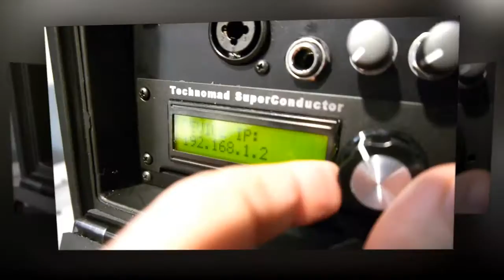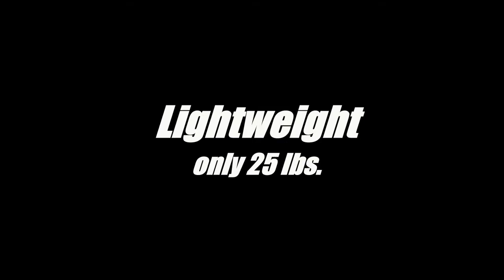Technomad DragonFly Weatherproof PA System - portable, light, rugged, loud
Upgrade from non-weatherproof, 'consumer-grade' portable systems to the DragonFly! No fragile injection-molded construction, underpowered amplifiers, or heavy lead-acid batteries -- the DragonFly redefines what's possible in a compact portable PA system.

The DragonFly provides high quality audio while offering Technomad's unsurpassed combination of audio quality, product flexibility and ruggedness. Fully weatherproof, the DragonFly can easily be transported and set up by one person. A molded in stand-mount socket on the bottom of the unit and inserts on the sides for yoke mounting give the DragonFly a range of deployment options.Features

    122dB SPL continuous output
    Wireless microphone
    Fast charging, lightweight NiMH battery pack
    Fully weatherproof
    Can drive 2nd Auxiliary Loudspeaker
    Full Range Neodymium coaxial transducer
    Lightweight- just 25 lbs.
    Microphone and line level inputs
    Expansion Slot for Schedulon MP3 player/ recorder, CD player, second wireless microphone or audio distribution module
    Gasketed cover for control surface
    Integrated smart charger for battery pack

Options

Schedulon audio player with auto-play & recording
Auxiliary Loudspeaker
Audio Distribution Modules: Ethernet Wireless (900Mhz) / Twisted pair
Expanded life battery pack (internal)
All day battery pack (external)
Yoke-mount bracket
Additional wireless microphone
CD player module

Physical Specifications

Height  14.5 in. |  36.8 cm
Width   8.25 in. |  20.9 cm
Depth      14 in. |  35.5 cm
Weight    25 lb.  | 11.3 kg

Fittings

Rigging points: 2x 1/4-20 threaded inserts on top (handle mount points)
Yoke mount points: 2 x 1/4-20 threaded inserts on side
Standmount socket: 1x 1.5" socket on bottom of unit
Handle:  1x Strap Handle
Cabinet:  LDPE, rotationally Molded
Grill:  Powder-coated stainless steel

General Specifications

Audio Inputs:  1x XLR, mic. level 1x 1/4, line level
Audio Outputs:  1x Neutrik NL4MP
Amplifier Wattage:  200W RMS into 8 Ohms
Power Inputs:  AC power (90-240vAC) DC power (12-24vDC)
Battery Battery:  5AH NiMH
Operational Life:   2.5 hours full operation 5 hours stand-by

Audio Performance Specifications

Frequency Response (+/- 2 dB):  90 Hz -- 18 kHz
Maximum Output (long term):  121 dB SPL
Maximum Output (peak program): 124 dB
HF Dispersion:  SPL 70°V x 70°H

Audio specifications based on ALMA EIA 426B test protocols.

Advantages vs 'consumer grade' Systems

    Weatherproof -- the Dragonfly is the ONLY fully weatherproof full-range portable PA on the market, featuring Technomad's unmatched lineage of outdoor audio products
    Lightweight (we use NiMH batteries and Neodymium drivers)
    Full 200W RMS power during battery operation (many other systems have lower power spec when battery-driven)
    Integral charger
    Runs from 110-220V AC power AND 12-24V DC external power
    Coaxial driver for point-source audio
    Standard built-in wireless mic
    Expansion bay allows you to add modules (2nd Wireless Mic, Schedulon audio player/recorder, CD Player, etc) to meet the needs of YOUR application.